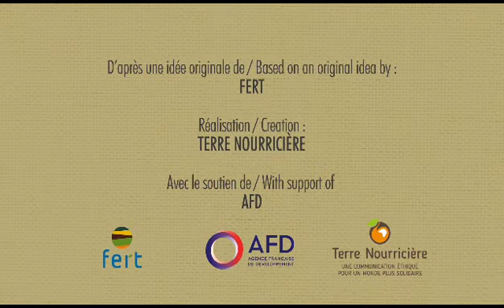Paysans organisés et solidaires | Echanger pour apprendre (Mooré)